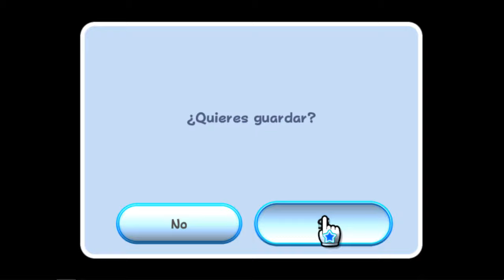La Abeja Reina - Super Mario Galaxy - #03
Quieres distraerte o entretenerte un rato entra y ve este vídeo que te divertirás